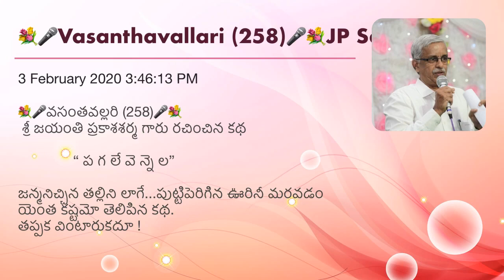💐🎤Vasanthavallari (258)🎤💐JP Sarma gari PAGALE VENNELA..a story.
💐🎤వసంతవల్లరి (258)🎤💐
 శ్రీ జయంతి ప్రకాశశర్మ గారు రచించిన కథ

              “ ప గ లే వె న్నె ల”

జన్మనిచ్చిన తల్లిని లాగే...పుట్టిపెరిగిన ఊరినీ మరవడం యెంత కష్టమో తెలిపిన కథ.
తప్పక వింటారుకదూ !